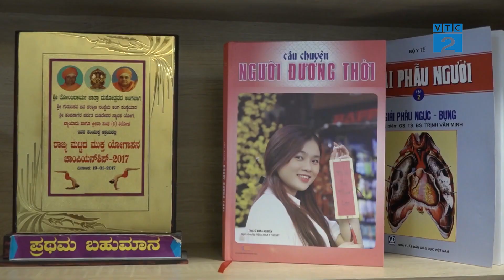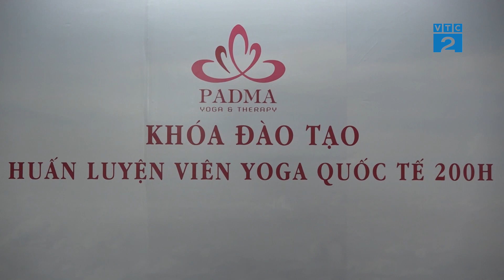[VTC] Padma Yoga